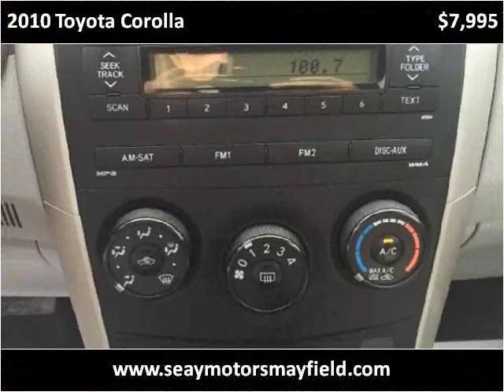2010 Toyota Corolla Used Cars Mayfield KY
This 2010 Toyota Corolla is available from Seay Motors - Mayfield.